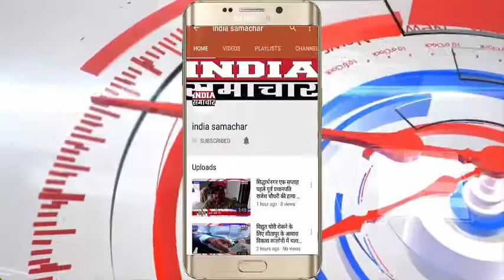धमतरी NSUI के छात्र छात्राओं व कार्यकर्ताओं ने कलेक्ट्रेट का करा घेराव India Samachar